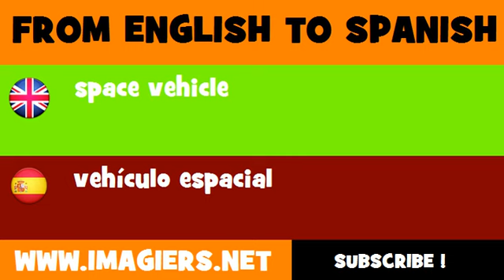FROM ENGLISH TO SPANISH = space vehicle